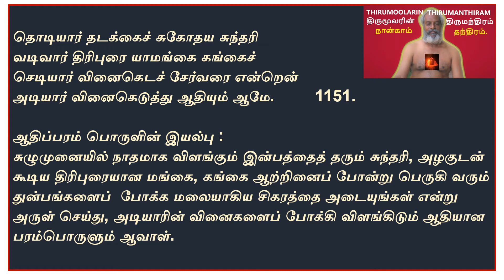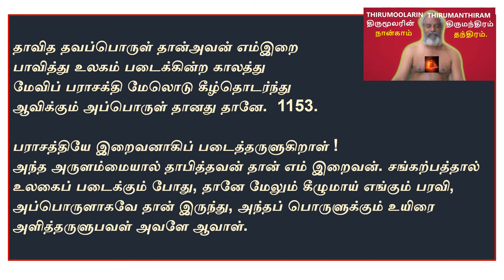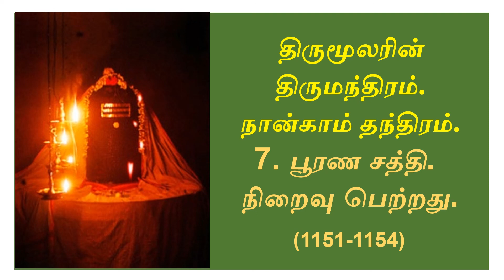THIRUMOOLARIN THIRUMANTHIRAM - NAANKAAM THANTHIRAM - POORANA SATHTHI PART 2.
நான்காம் தந்திரம்   பூரண் சத்தி PART 2